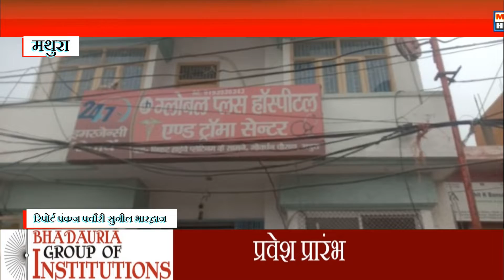ग्लोबल हॉस्पिटल के कर्मचारी अपने वेतन के लिए भटक रहे है दर दर